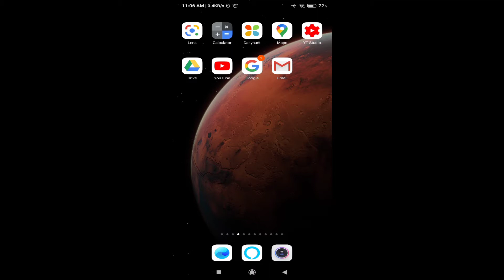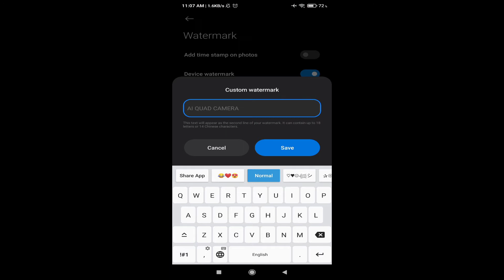HOW TO ADD WATERMARK ON OUR PHOTOS | MAGZINERY